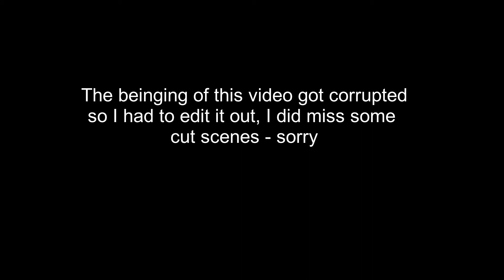Chill Game Play - Let's Play Monster Hunter Stories 2 Let's fight the Khezu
Chill Game Let's Play

Monster Hunter Stories 2 - Full Gameplay